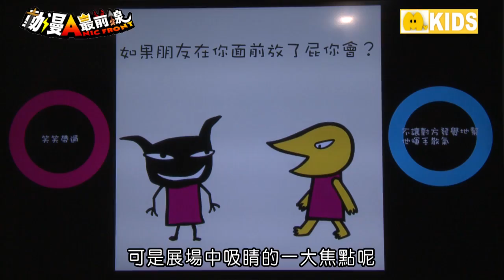【動漫追追追】玩遍世界不稀奇？快跟著阿朗基一起愛旅行！-part3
【動漫追追追】阿朗基帶你去旅行！
環遊世界一圈，究竟誰才是沿途最美的風景?
誰又是跟你最「Match」的最佳旅伴呢?
就讓我們用「最佳旅伴測驗機」來告訴你!